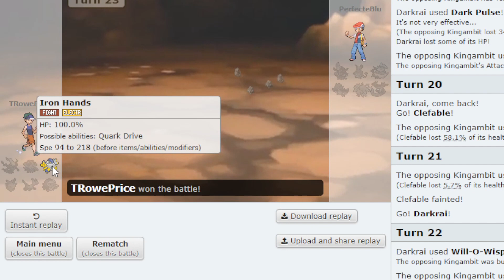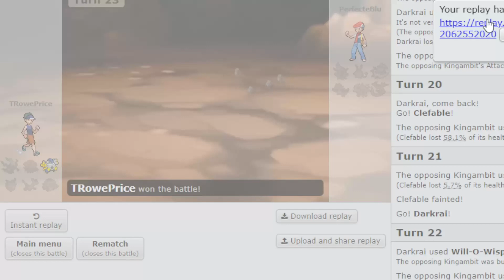Darkrai gives Draft Players Nightmares! | TGS W7 vs San Diego State Azelfs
Darkrai is too powerful please nerf

Shoutouts to @Kurpie for the thumbnail.